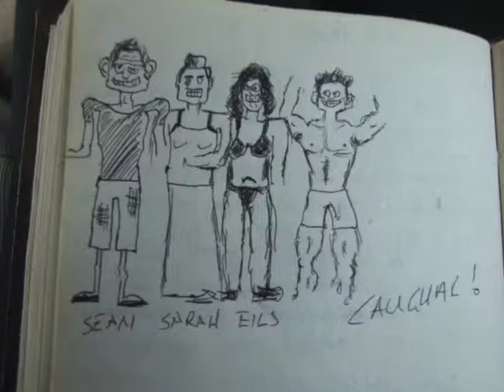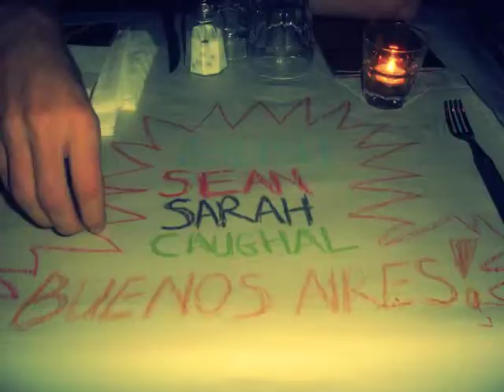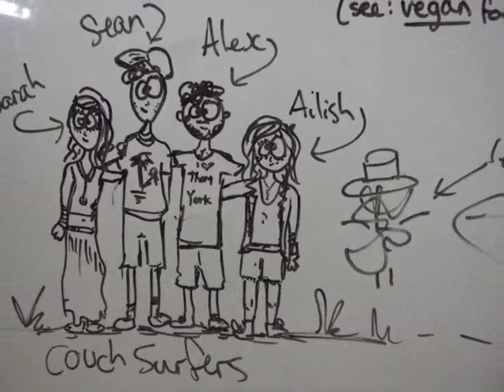Ultimate Travel Montage!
This is a montage from our year traveling. Music is: Lung - Afterlife (Kryptic Minds Remix)